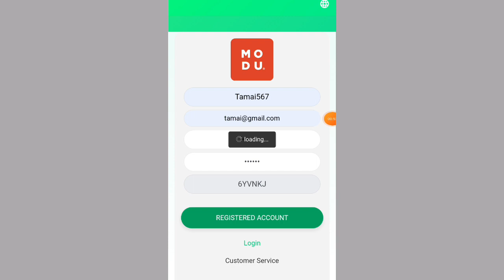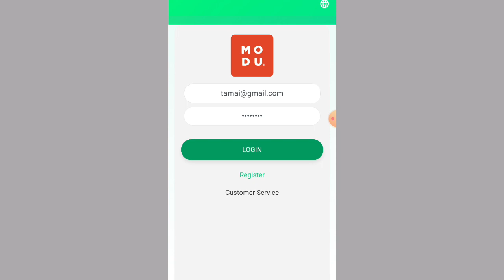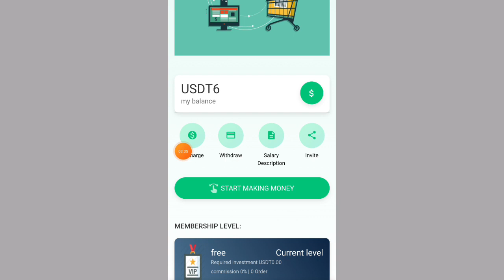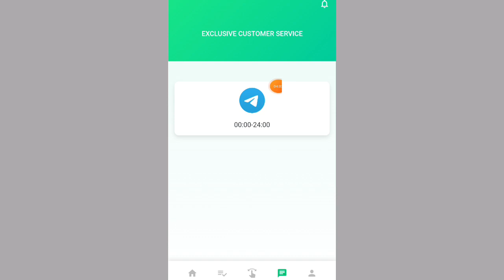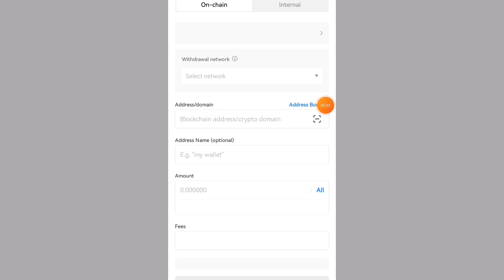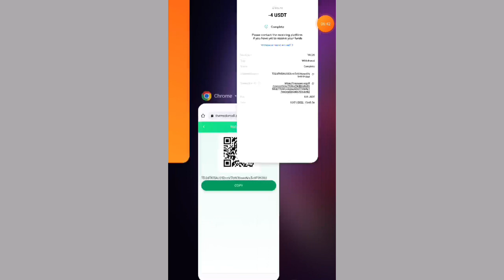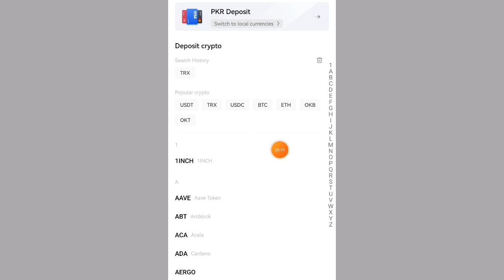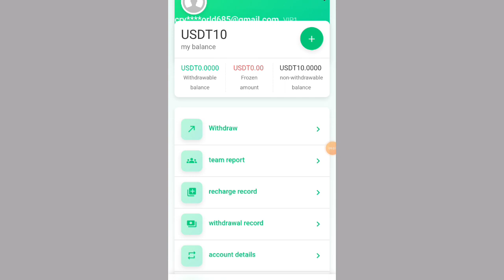themodumall || New Site 2022 Singup bonus 6usdt with withdraw proof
Welcome to the Global Part Time Center!
All members who register an account with the company can get 6USDT reward, and recharge 4USDT to activate the account to upgrade to vip1. After the upgrade is successful, you can do tasks and earn part-time commissions!

Daily task rebate report
Lv1 amount 10USDT 9% commission, earn 0.9USDT per day, monthly income 27USDT
Lv2 amount 40USDT 10% commission, earn 4USDT every day, monthly income 120USDT
Lv3 amount 100USDT 11% commission, earn 11USDT every day, monthly income 330USDT
Lv4 amount 350USDT 12% commission, earn 42USDT per day, monthly income 1260USDT
Lv5 amount 750USDT 13% commission, earn 97.5USDT per day, monthly income 2925USDT
Lv6 amount 1500USDT 14% commission, earn 210USDT per day, monthly income 6300USDT
Lv7 amount 4000USDT 16% commission, earn 640USDT per day, monthly income 19200USDT
Lv8 amount 10000USDT 17% commission, earn 1700USDT per day, monthly income 51000USDT
Lv9 amount 15000USDT 19% commission, earn 2850USDT per day, monthly income 85500USDT
LV10 amount 20000USDT 20% commission, earn 4000USDT per day, monthly income 120000USDT

Member recharge reward three-level rebate
LV1 members 7%
LV2 members 3%
LV3 members 2%